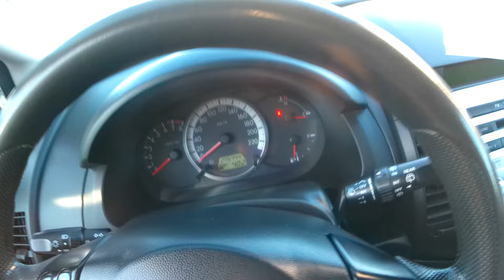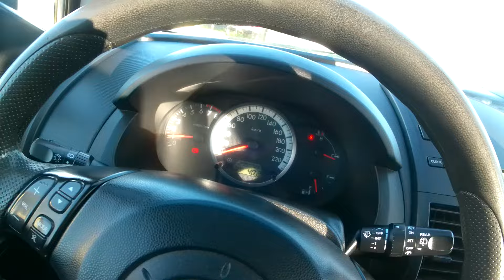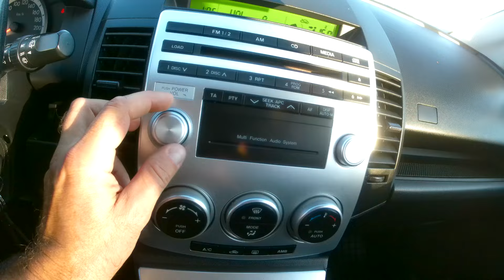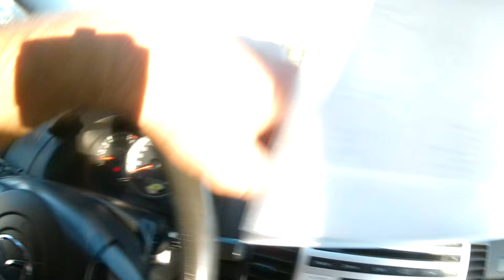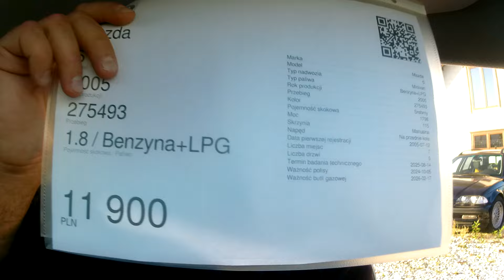OGLĄDAM W KOMISIE MAZDA 5. COŚ TU NIE DZIAŁA. CENA, ROCZNIK, PRZEBIEG.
Piątak Radom. Puszczaj reklamy.  Indywidualny numer konta zrzutki 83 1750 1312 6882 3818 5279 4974